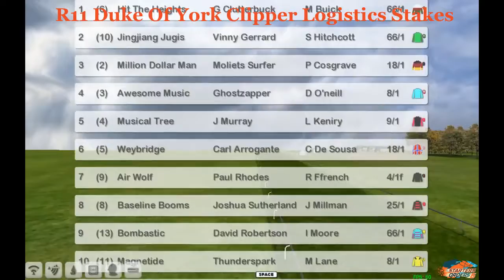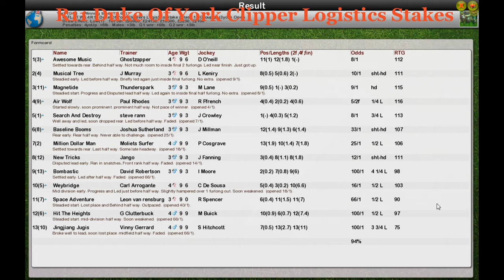FR WK4 R11 Duke Of York Clipper Logistics Stakes